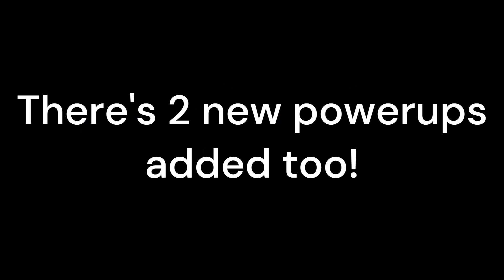ODJ X Cube Runner Update!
Characters from my new movie have made it to Cube Runner!
In this limited time event, you can play as ODJ and ODJMk1 for pt 1
with RAT and TWJ for pt 2!

Weekly Characters:
15th May - 22nd May: RAT
22nd May - 29th May: ODJ